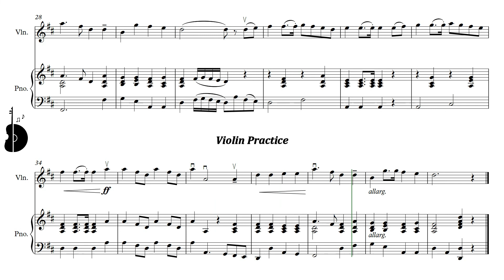Suzuki Violin Book 2 | The Two Grenadiers - R. Schumann | Piano Accompaniment | PPM = 110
Suzuki Violín Libro 2 | Los Dos Granaderos - R. Schumann| Acompañamiento Piano | PPM = 110

▶️ Playlist of this song in different pulse:
▶️ Lista de reproducción de este tema en distintos pulsos:

⚠️ Report link / Reportar enlace:
📀 Suggestion? Write here: